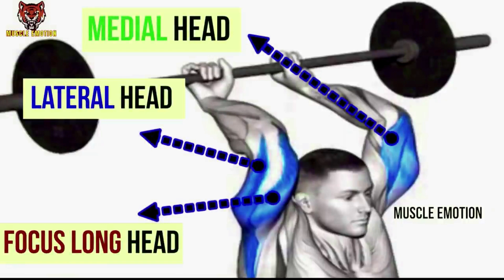10 BEST LONG HEAD OF THE TRICEP EXERICES AT GYM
22 BEST TRICEP EXERICES AT GYM